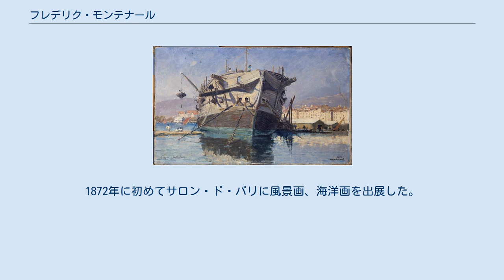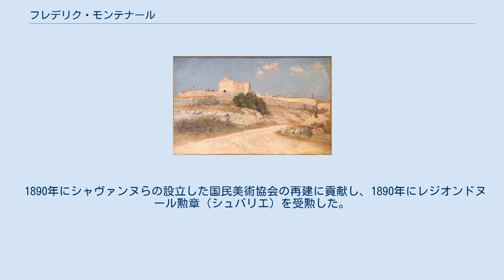フレデリク・モンテナール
フレデリク・モンテナール（Frédéric Montenard、1849年5月17日 - 1926年2月11日）はフランスの画家である。
風景画や海洋画を描いた。
家族はプロヴァンスの出身で、叔父に彫刻家のジャン＝バティスト・ジロー(Jean-Baptiste Giraud:1752–1830)がいる。
 エコール・デ・ボザールでピエール・ピュヴィス・ド・シャヴァンヌに学んだ。
1872年に初めてサロン・ド・パリに風景画、海洋画を出展した。
1873年に同僚の画家のギュスターヴ・ガロー(Gustave Garaud:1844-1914)とオクターヴ・ギャラン(Octave Gallian:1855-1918)と、軍港の街トゥーロンにスタジオを開いた。
1878年にはw若い画家のウジェーヌ・ドーファン(Eugene Dauphin:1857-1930)もスタジオに加わった。
 1883年にはフランス政府に作品2点が買い上げられ、1889年のパリ万国博覧会の展覧会に出展し、金賞を受賞した。
 1890年にシャヴァンヌらの設立した国民美術協会の再建に貢献し、1890年にレジオンドヌール勲章（シュバリエ）を受勲した。
ブラジルからフランスに留学してきた画家のジョヴァンニ・バッティスタ・カスタニェートをフランソワ・ナルディとともに指導した。
トゥーロンの美術学校（École supérieure d'art Toulon Provence Méditerranée）でも教えた。
 1892年以降は大西洋の海洋を描くのをやめ、家族の出身地のプロヴァンスの風景や、村の生活を描くようになった。
1894年4にマルセイユの芸術宮殿(Palais des Arts)の壁画を描く仕事を依頼された。
有名な画家の作品を飾っていることで知られるパリのレストラン「ル・トラン・ブルー」(Le Train Bleu)のためにも2点の作品を描いた。
 第一次世界大戦後はプロヴァンス、ヴァール県の父親の建てた邸で暮らした。